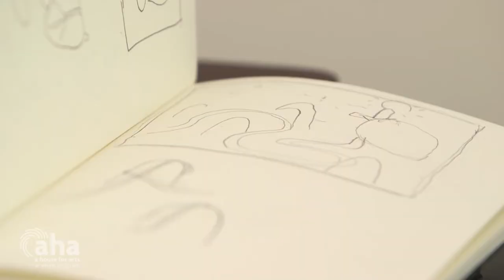Cara Hanley's Mindful Illustrations | AHA! A House for Arts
Albany illustrator Cara Hanley is interested in finding the relationship between our inner worlds and how we relate to a larger society. Combining the classic techniques of watercolor and gouache painting along with detailed line drawing, Cara creates emotionally inspired artwork that encourages introspection and mindfulness.